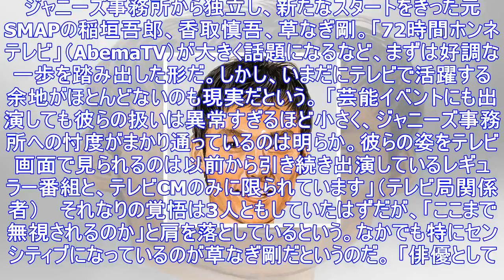元smapの3人に亀裂！？草なぎ剛がふと漏らした再分裂の「兆候」 | アサ芸プラス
ジャニーズ事務所から独立し、新たなスタートをきった元SMAPの稲垣吾郎、香取慎吾、草なぎ剛。「72時間ホンネテレビ」（AbemaTV）が大きく話題になるなど、まずは好調な一歩を踏み出した形だ。しかし、...